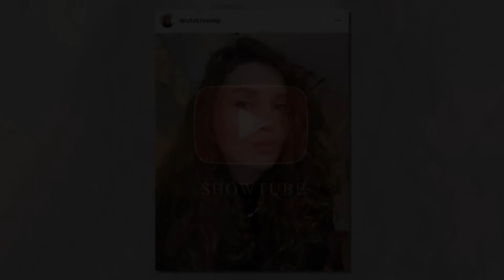Teuta Krasniqi ndryshon look-un...Nuk do ta besoni sa fresh po duket...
FALEMINDERIT !